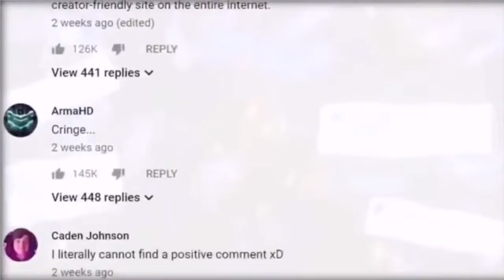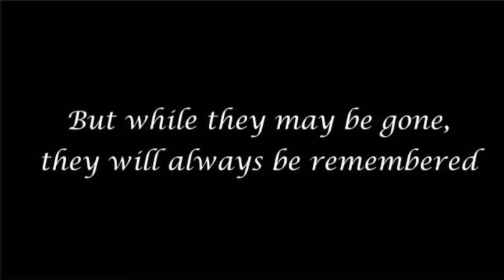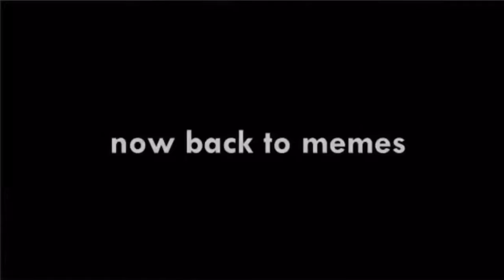Pewdiepie’s YouTube rewind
This video was created by pewdiepie but do NOT spam in the comments that I “copied.”